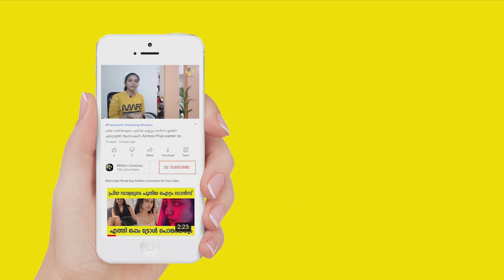രാധിക ആ പഴയ നാണം കുണുങ്ങി പെണ്ണല്ല ആരാധകര്‍ അറിയണം ഈ കാര്യങ്ങള്‍ | Actress Radhika new photoshoot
Radhika is an actress who has become one of the favorite stars of Malayalees through the movie Classmates. Years after the release of the film, Radhika is back in the same role as the character in the film. Let's see what are the highlights of the actress.